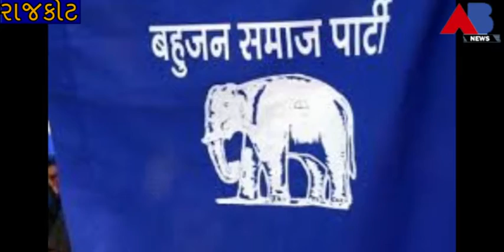AB NEWS - રાજકોટ લોકસભાની બેઠક માટે ઉમેદવાર વિજય પરમારે પોતાનું ઉમેદવારીપત્ર ભર્યું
રાજકોટ લોકસભાની બેઠક માટે બહુજન સમાજ પાર્ટી  ના ઉમેદવાર વિજય ભાઈ પરમારે પોતાનું ઉમેદવારીપત્ર ભર્યું હતું